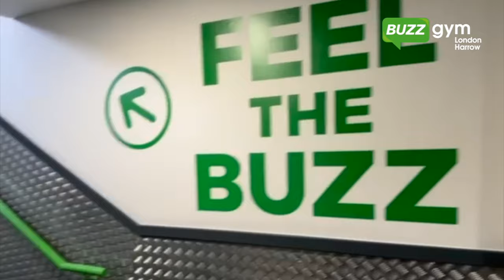Buzz Gym Harrow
Buzz Gym Harrow is a state of the art no contract £1 million gym facility at the low monthly price. Located in St Annes Shopping Centre Buzz offers a premium facility for a price everyone can afford.

Buzz strives to be seen as “not just another boring gym”, our lively, motivational and welcoming team provide an atmosphere that is loved by everyone from gym novices to more advanced gym users and athletes. Each Buzz Gym has been designed by with our members in mind featuring dedicated training zones to help you hit your goals.